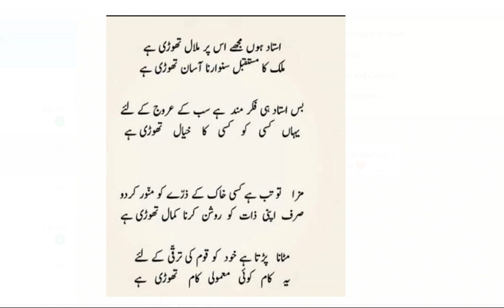Ustad hun mughay iss per malal thori ha || happy teacher day post || proud to be a teacher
Ustad hun mughay iss per malal thori ha mulk ka mustakbil sanwarna aasn thori hay
1 happy teacher day post
2 proud to be a teacher
3 teachers day whatsapp status